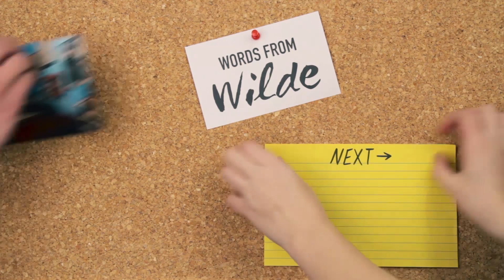New Years // Ep. 14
The New Year is here! We've said our goodbyes to 2015 and saw out the end of the year with a great party. Onwards to 2016!

Words from Wilde is a modernised retelling of the life of everyone's favourite dandy, Oscar Wilde.

Oscar Wilde - Kurtis Lowden

Bosie Douglas - Samuel Rowe

Robbie Ross - Jake Matricardi

Ada Leverson - Esther Lin

Will Adey - Jacob Sibbald

Fran Harris - Ella Hill-Cotter

Writer and Director - Mary McGillivray

Producer - Jess Budin

Director of Photography and Editor - Rob Baselier

Marketing, Behind the Scenes Photographer and Editor - Gemma Osmond

Production Assistants
Jennifer Balcomb
Maddie Brown
Jesse James Gheller
Ruby Mansell
Rosie Parnell
Louis Purves

Catering and Closed Captions - Harry Purves